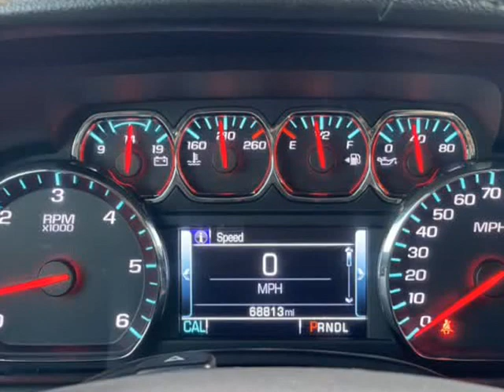2018 CHEVROLET SUBURBAN 1500 LT (Mesa, Arizona)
Caspian Auto Group
1059 W Main St
Mesa